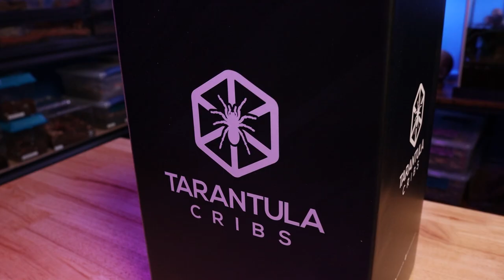Tarantula Cribs Large Coffin Crib! What Should I Put in It?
Tarantula Cribs sent me a Large Coffin Crib to display at AnimalCon USA!  I've got to make an outstanding display but what should I put in it?

Shop my Etsy store for Shoe Box Clips and Spider Ornaments and more!

Follow me on VERO: @tarantulahaven
Follow me on Threads: @tarantula_haven